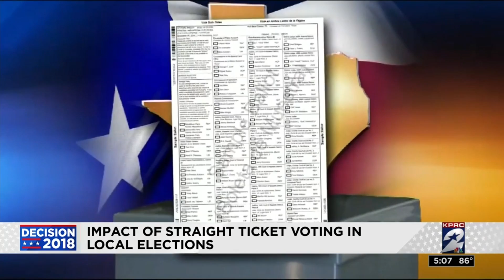Impact of straight ticket voting in local elections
Remember the super long lines during early voting?